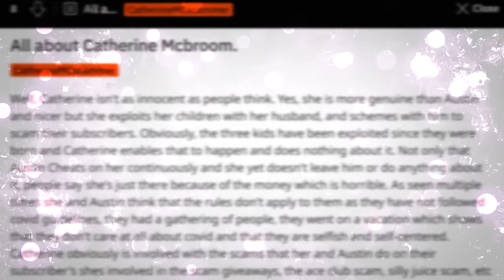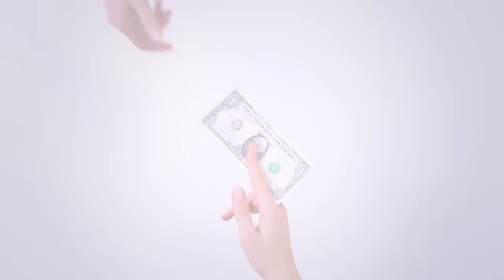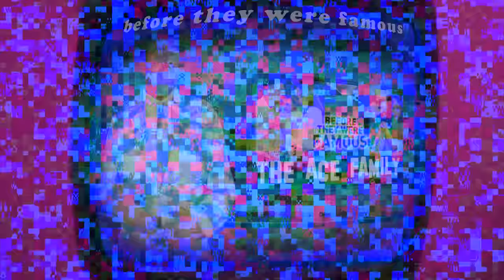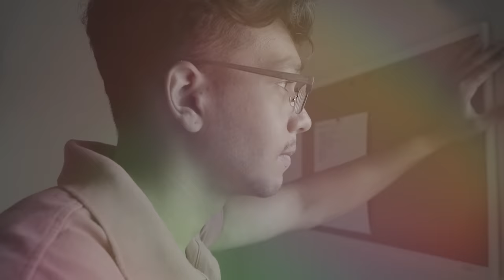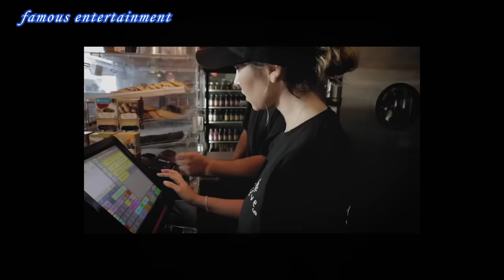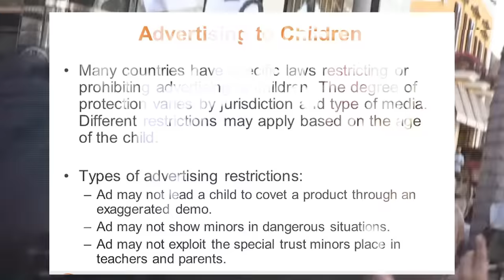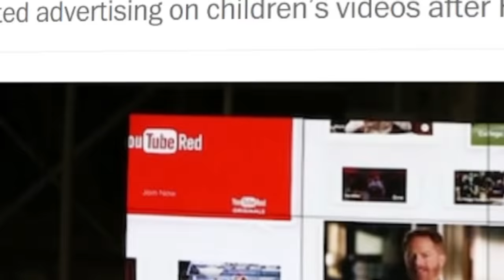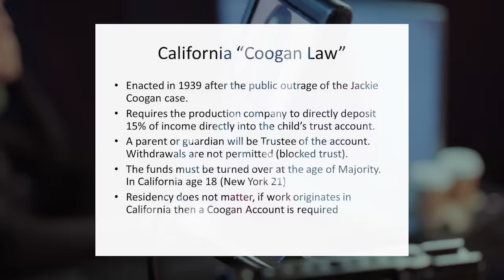Catherine McBroom: Exploiting FAMILY For PROFIT...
Does Catherine McBroom exploit her family and children for her own personal gain? In this second part covering the Ace Family scams, I dive into the life of Catherine McBroom and her many shady business decisions, as well as examine the problematic aspects of family channels on YouTube in general...

Chapters:

0:00 Intro
4:30 Who is Catherine McBroom?
8:39 Controversy
14:08 The Problem with Family Channels
19:30 Benefiting from Scams
21:42 the truth about Catherine McBroom
28:12 Backlash Builds
29:44 Skincare Disaster
35:41 The 1212 Lawsuit
40:32 Shady Friendships
43:21 Shyla Walker
45:08 Catherine Responds
48:33 Catherine Goes Solo
52:35 Conclusion